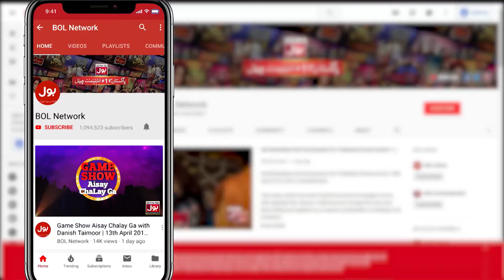Kiya Aaj Badle Gi Larke Ki Qismat? | Croron Mein Khel | Maria Wasti | BOL Entertainment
Kiya Aaj Badle Gi Larke Ki Qismat?